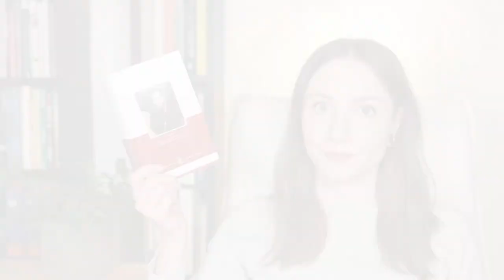Die Elenden - Victor Hugo | Ich verstehe nun, warum die meisten Ausgaben gekürzt sind 😅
Heute geht es um einen großen französischen Klassiker, nämlich "Les Miserables" bzw. "Die Elenden" von Victor Hugo. Ich habe einige Kritikpunkte und verstehe jetzt warum so viele Ausgaben dieses Klassikers massiv gekürzt sind. Wie hat euch das Buch gefallen?

00:00  Intro
01:02  Infos und Ausgabe
02:55  Inhalt + Themen
04:59  Kritik
17:45  Fazit
21:06  Vielen Dank fürs Zusehen :)

▬▬▬   D A S   B U C H   ▬▬▬

Die Elenden - Victor Hugo
➸ Audible Hörbuch

➸ Falls du Audible auch mal testen möchtest

Du findest meine Videos hilfreich und möchtest meine Arbeit auf diesem Kanal finanziell  unterstützen? Vielen lieben Dank! :)

Mein Bewertungssystem:
★ = Schlecht
★★ = Ok/Naja
★★★ = Gut/Empfehlenswert
★★★★ = Hervorragend